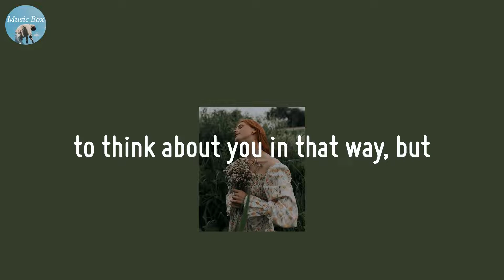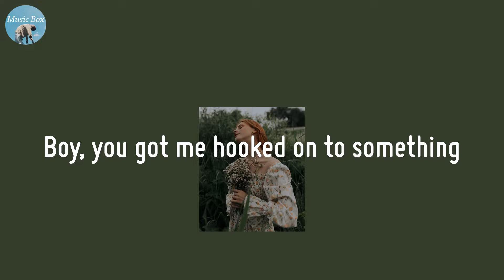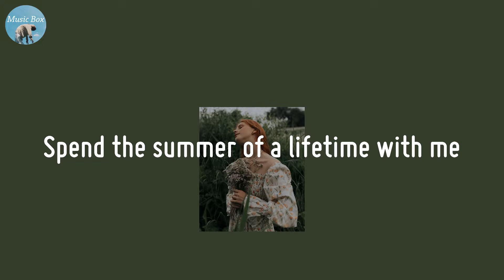double take - dhruv (Lyric Video)